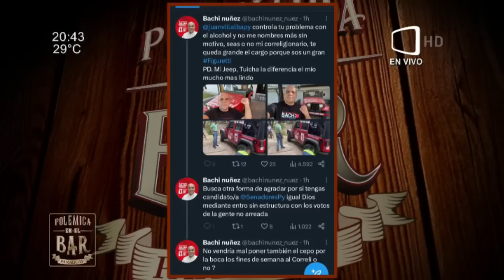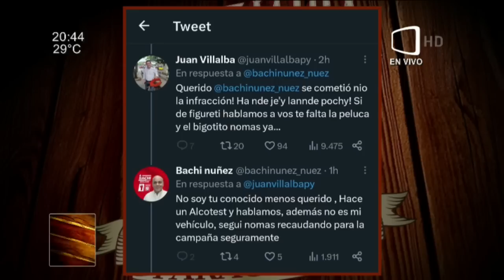Hoy compartieron la mesa Bachi Nuñez y Hugo Biedermann en Polémica en el Bar Py